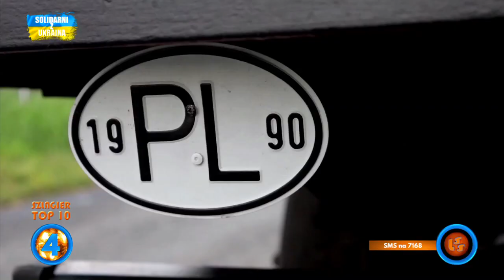Notowanie 804 cz. 4 - 10.09.2023r